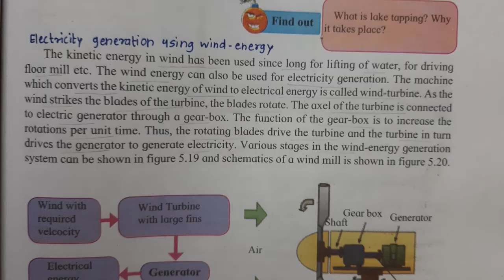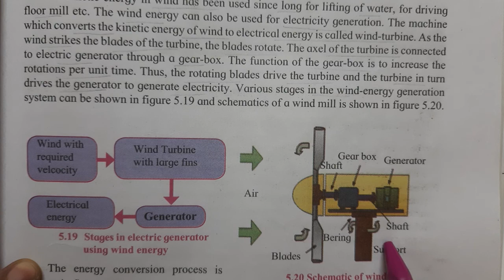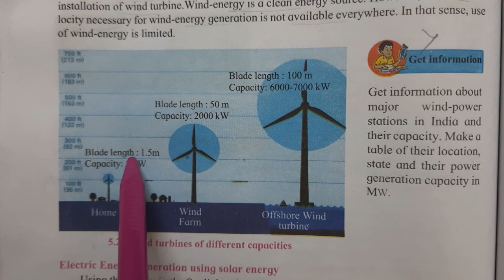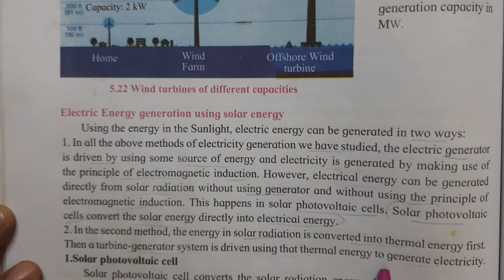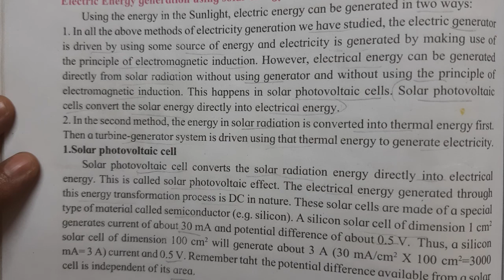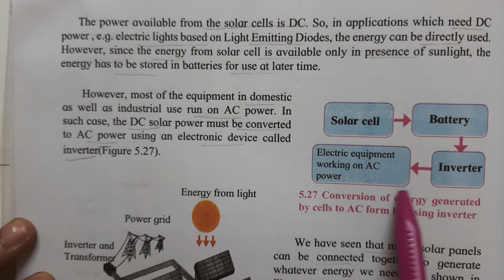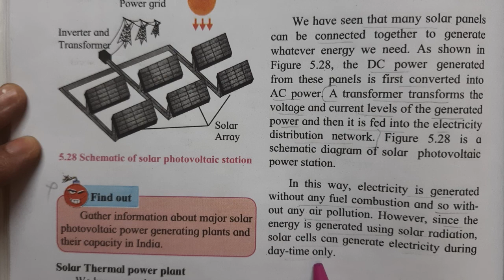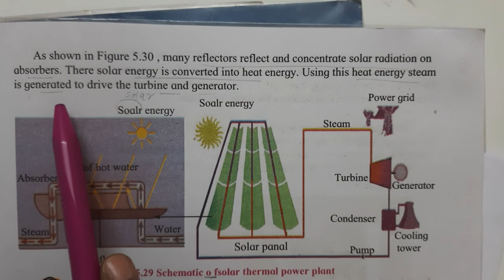(#61) 10th standard Science 2, Chapter 5 Towards Green Energy Topic #5 | इ.10 वी विज्ञान 2, प्रकरण 5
Production of electricity using Wind energy and Solar energy